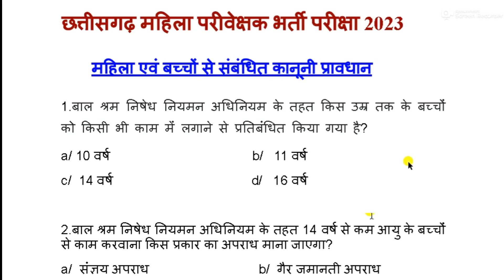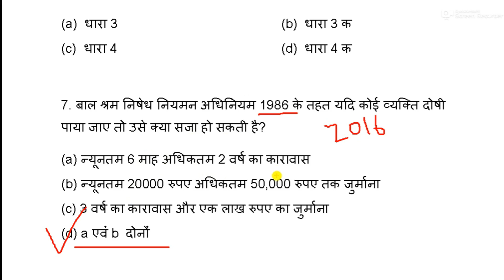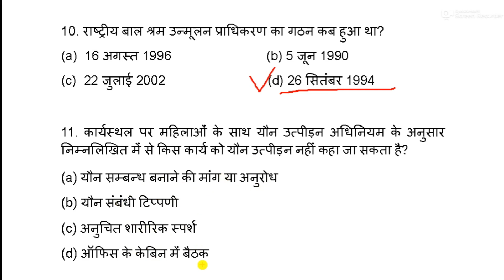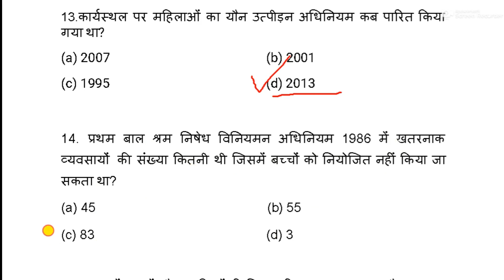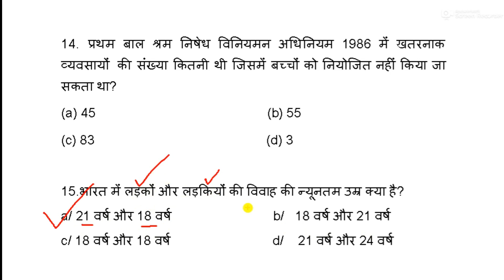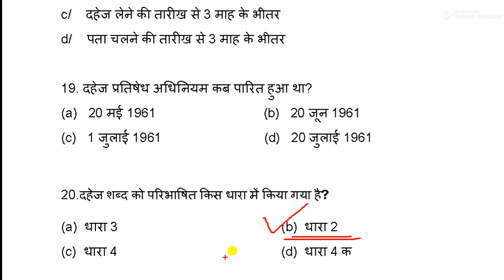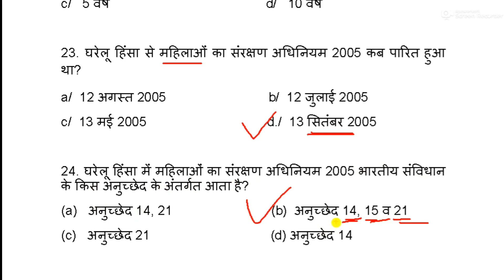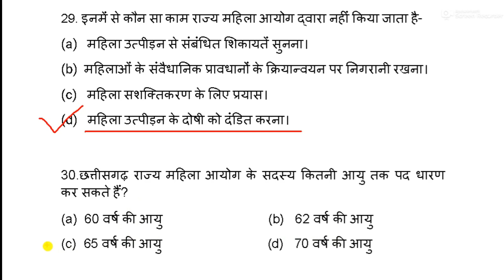CG Mahila Paryavekshak bharti 2023// महिला एवं बच्चों से संबंधित कानूनी प्रावधान MCQ Part1